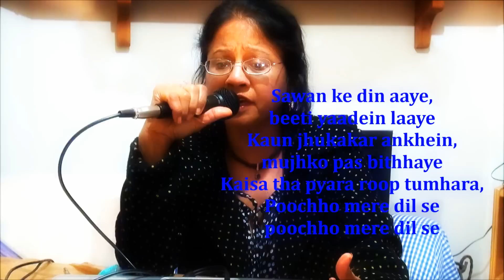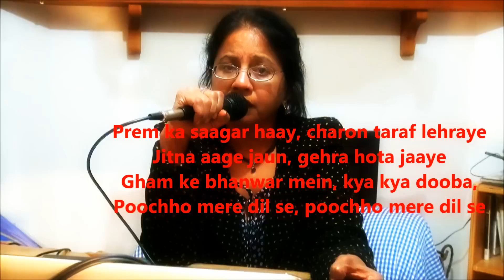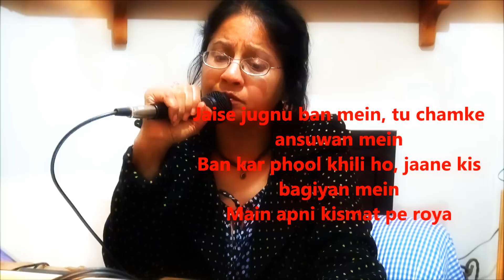tum bin jiwan kaise beeta pucho mere dilse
My favorite song .Mukesh - Madan Mohan -Raja Mehdi Ali Khan